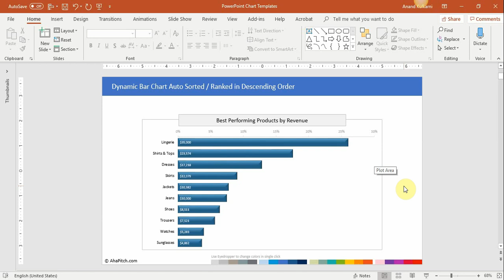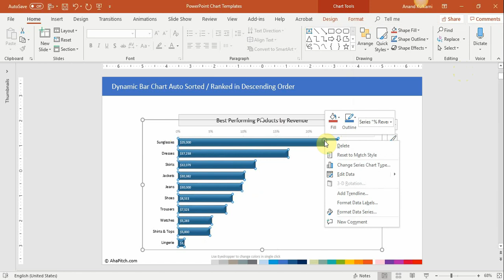Chart 1 | Dynamic Bar Chart Auto Sorted in Descending Order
Use this Bar chart template to compare category data automatically ranked in descending order.

In this chart template, data is automatically sorted and ranked in descending order, irrespective of how you enter it. Use this chart to show values from highest to lowest.